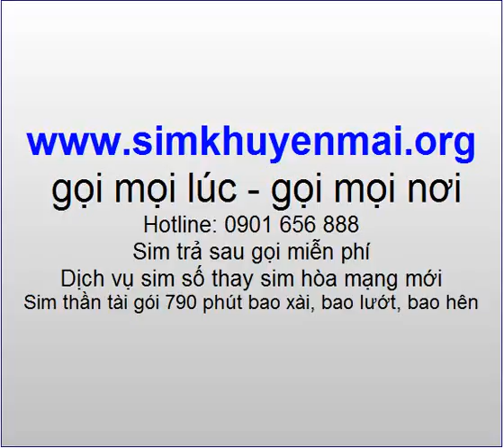Sim số đẹp 558, 557, 559, 556, 552, 553, 550, 551 giá rẻ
Sim số đẹp giá rẻ 550, 551, 552, 553, 554, 556, 557, 558, 559
0901.xax.550, 0902.xbx.551, 0903.xcx.553, 0904.xdx.554, 0906.xex.556, 0907.xfx.557, 0908.xkx.558. 0909.xlx.559

Sim số đẹp 558, Sim số đẹp 559, Sim so dep gia re 556, số đẹp 557,  sim gia re 552, ban sim so 553, dich vu sim so 550